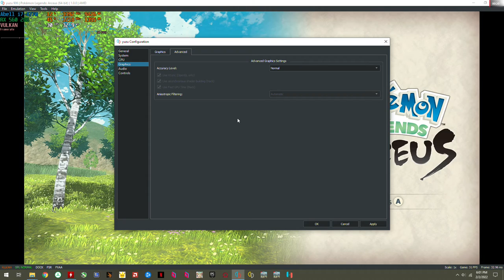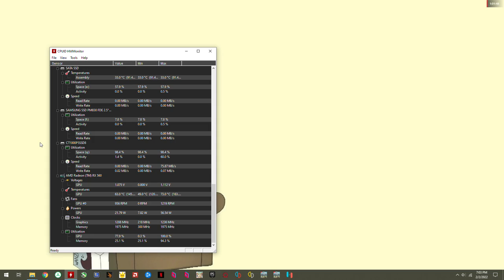Pokemon Legends Arceus | i7-4770 & RX 560 | Abell Play 10 | Testing Yuzu 906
Setting: Yuzu 906 Vulkan | Vsync off/Uncapp | Default Settings

0:00 - Emulator Settings
2:15 - Jubilife Village Errands
6:00 - Outside World Adventure
1:01:32 - Game Crash

Note: As of 2/3/22, Ryujinx and Yuzu both runs similarly (slow down in Jubilife and outside is variable). Yuzu seems to have more graphic glitches. Yuzu did crash after an hour of playing and I haven't experience a crash on Ryujinx recently after hours of playing.

Computer Specification:
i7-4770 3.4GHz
RX 560 D 2GB
16GB DDR3 1600MHz
Ext USB 3.0 - M.2 NVME Game Drive
Win 10 - Radeon Adrenalin 22.1.2
Recorded via AMD ReLive